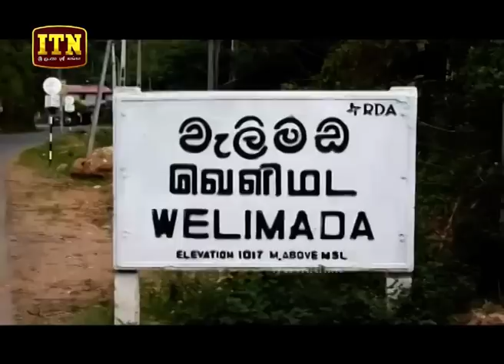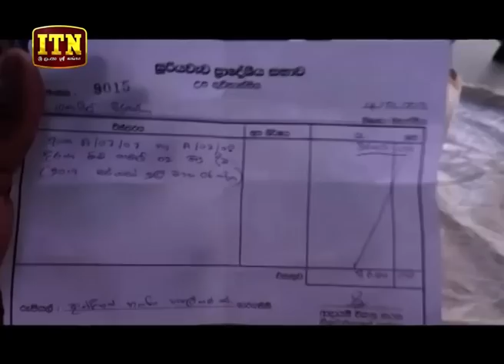ITN News 2019-05-27 | 12.00 PM